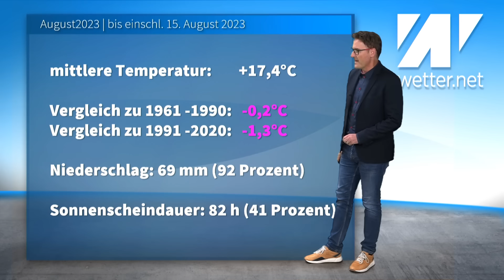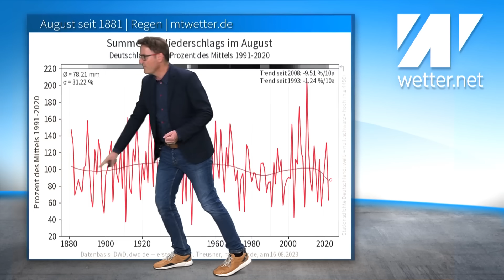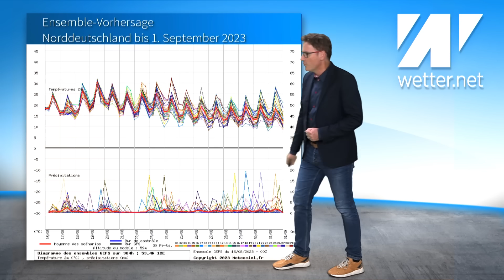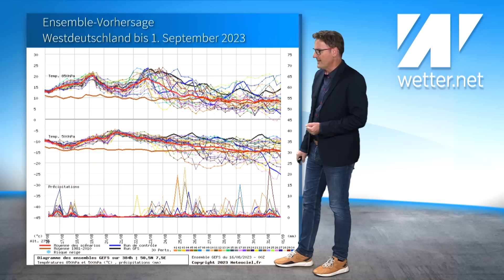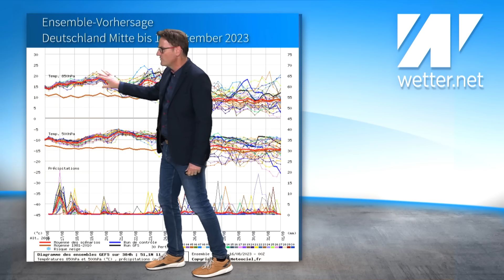ACHTUNG! Jetzt geht's los: Unwetter und schwere Gewitter! Bald folgt große Hitze: 35 °C bis 39 °C!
In den nächsten Stunden zieht ein Gewittertief in den Südwesten von Deutschland und später weiter in die Landesmitte. Es drohen teilweise schwere Gewitter und Unwetter. Dabei kann es zu Überflutungen von Kellern und Straßen kommen. Bitte unbedingt vorsichtig sein. Die Unwetterlage dauert bis in die Nacht auf Donnerstag an. Regional sind auch Hagel und Sturmböen dabei. Danach wird es ab Freitag etwas trockener und dafür aber deutlich wärmer, stellenweise gibt es große Hitze in der neuen Woche.